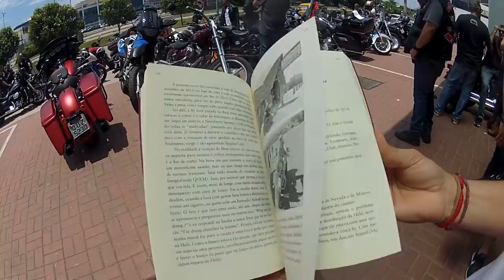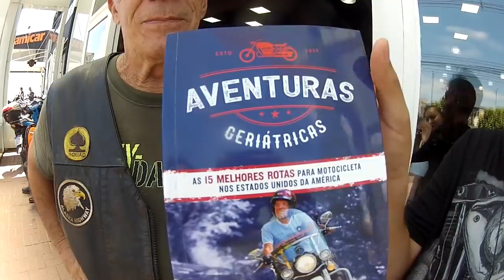[MotoVlog] Lançamento do livro Aventuras Geriátricas (Motociclista Hélio Silva)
Fomos à pré-venda do Livro Aventuras Geriátricas do Hélio Silva, na Rio Harley Davidson.

Não esqueçam do like!

Lançamos a Rifa da Juanita como alternativa para financiarmos a próxima Moto Expedição:

Essa é sua chance de ter uma Harley-Davidson emblemática e que possui muitas histórias! Garanta os seus números e boa sorte!